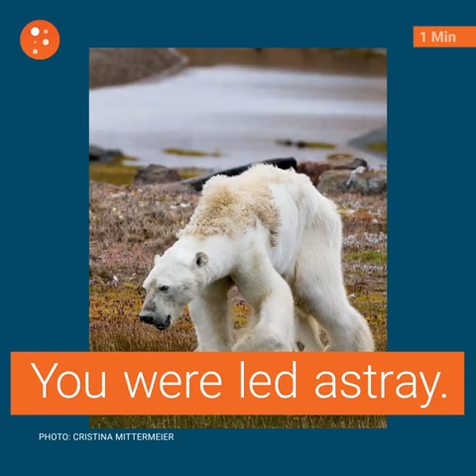Climate Change ? Polar bears dying?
Climate change agenda, real?